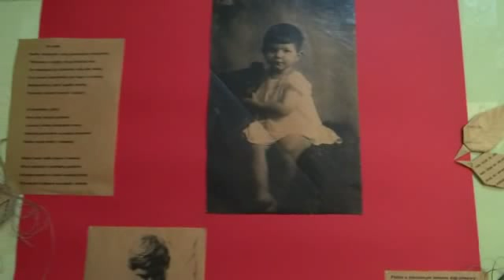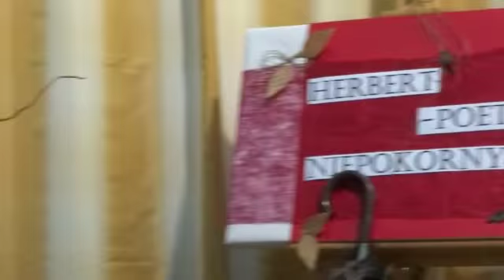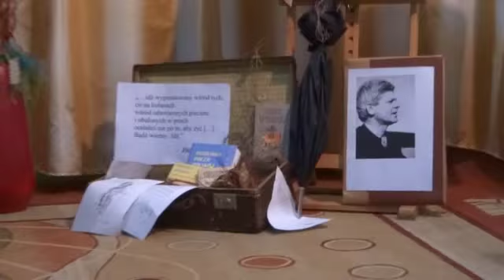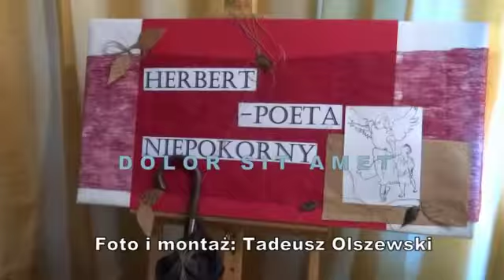XIII Konkurs Recytatorski - "Herbert - poeta niepokorny" - Trzciana - 18.03.2014 r.